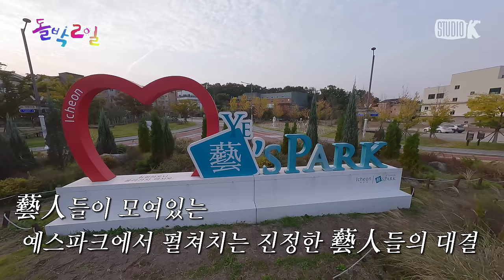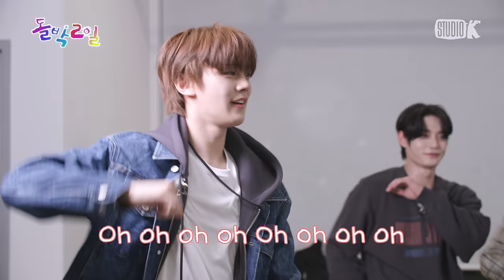[EN/JP] EP.21-2 ZEROBASEONE |🔥스트릿 제베원 파이터🔥 임금님 밥상을 차지할 우승팀은?(feat.랜플댄 파티)|돌박이일 제로베이스원 in 이천 2탄[4K]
배고파서 카메라도 잡아먹는 그룹이 있다(?)😋

하리한매규 vs 이천수골든골 두 팀으로 나뉘어
임금님 밥상을 차지하기 위한 마지막 미션
[랜덤플레이댄스]에 도전하는 제로베이스원 !!

🔥열정 한도 초과🔥 불타는 댄스 배틀 끝에
과연 왕의 자리를 차지하게 된 팀은?!

열심히 뛴 멤버들 앞에 드디어 임금님 정식 납시오~!
이천 쌀로 갓 지은 따끈따끈 솥밥과
간장게장, 떡갈비, 보리굴비 등등
온갖 밥도둑으로 가득한 ✨임금님 밥상✨

그에 반해 보리굴비에 흰 쌀밥을 먹으며
고독한 미식가가 된 패자팀😢

그러나 배고픈 백성들을 외면하는 건
임금된 팀의 도리가 아닌 법!
한 입의 왕이 될 찬스를 하사하는 승리 팀!
과연 멤버들은 재치를 발휘해 성은을 입을 수 있을까?!

식사는 끝났어도 아직 끝이 아니다!
패자 팀에게 주어진 추가 미션
반짝반짝 야경 앞에서 피어나는
패자팀의 'In Bloom' 챌린지까지🌸

돌박2일 EP.21-2 ZEROBASEONE in 이천 2탄
11월 11일 오후 8시 최초 공개!

ㅡㅡㅡㅡㅡㅡㅡㅡㅡㅡㅡㅡㅡㅡㅡㅡㅡㅡㅡㅡㅡㅡㅡㅡ
- 4K UHD 제작 By Studio K